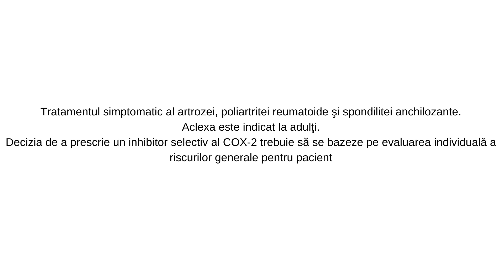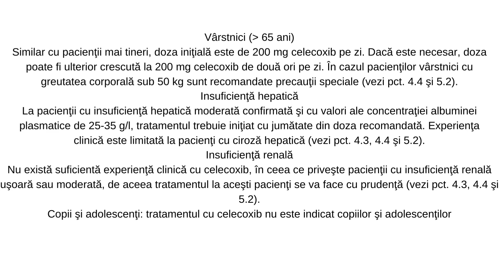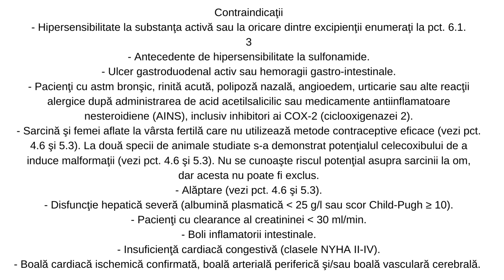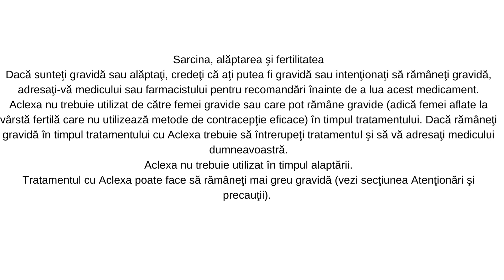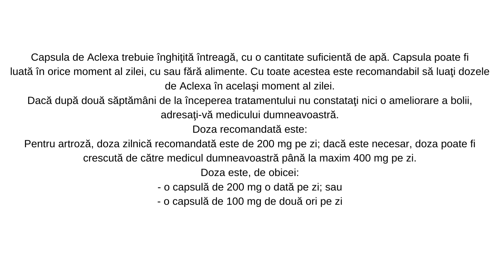Aclexa 100 mg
Ce conţine Aclexa
- Substanţa activă este celecoxib.
 Fiecare capsulă de Aclexa 100 mg conţine celecoxib 100 mg.
Fiecare capsulă de Aclexa 200 mg conţine celecoxib 200 mg.
- Celelalte ingrediente (excipienţi) sunt:
- Aclexa 100 mg: lactoză monohidrat, povidonă K30, croscarmeloză sodică, laurilsulfat de
sodiu şi stearat de magneziu (E572) în conţinutul capsulei şi gelatină şi dioxid de titan
(E171) în învelişul capsulei.
- Aclexa 200 mg: lactoză monohidrat, povidonă K30, croscarmeloză sodică, laurilsulfat de
sodiu şi stearat de magneziu (E572) în conţinutul capsulei şi gelatină, dioxid de titan
(E171) şi oxid galben de fer (E172) în învelişul capsulei.